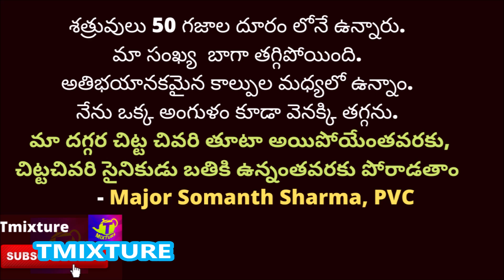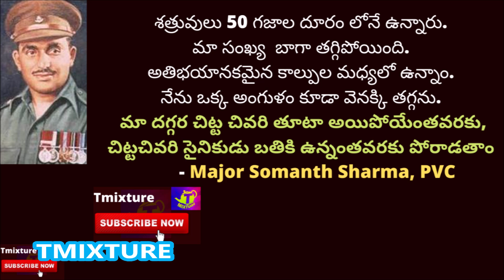ఇండియన్ ఆర్మీ రెజిమెంట్ల వార్ క్రై War cry Indian army regiments Tmixture telugu army videos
ఇండియన్ ఆర్మీ రెజిమెంట్ల వార్ క్రై లు ఇవే! War cry Indian army regiments Tmixture telugu army videos in tmixture army telugu video category. Tmixture video describes what is war cry and the war cries of Indian army regiments with the display of indian army regiment names and war cry slogans. Bharath mata ki jai is a common war cry in almost all Indian army regiments along with the regiment war cry slogan.